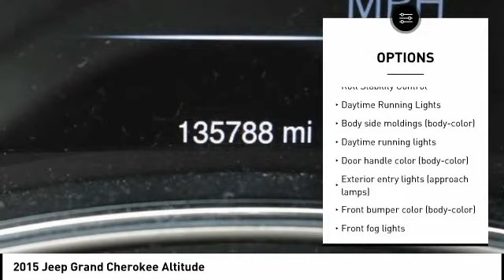2015 Jeep Grand Cherokee Cedar Falls IA UD20750A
2015 Jeep Grand Cherokee Altitude